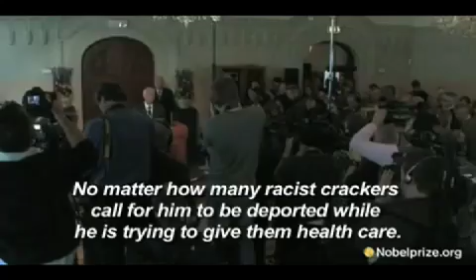Obama's Nobel Peace Prize Announcement (for Diplomatically Impaired)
Barack Obama seems to get grief for everything.  Dude can't even win the Nobel Peace Prize without people getting mad at him.  This translation of the Nobel Committee's announcement makes the intent of the prize more understandable for those not familiar with the nuances of foreign relations.